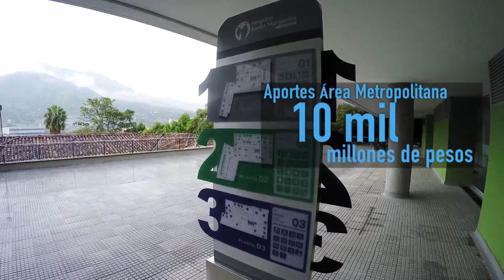Obras en Copacabana [NOTA - Diálogos Metropolitanos - 20 de mayo] Telemedellín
Nota realizada para el programa Diálogos Metropolitanos. Destacamos las obras ejecutadas por el Área Metropolitana del Valle de Aburrá con la Administración Municipal de Copacabana.